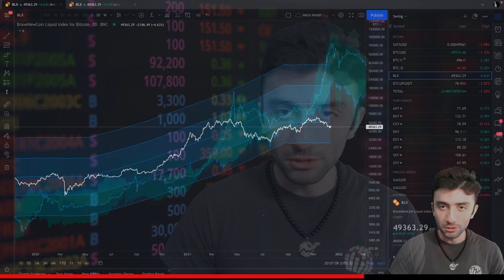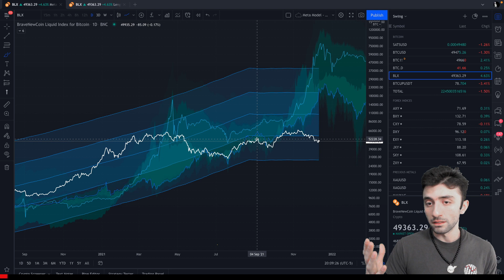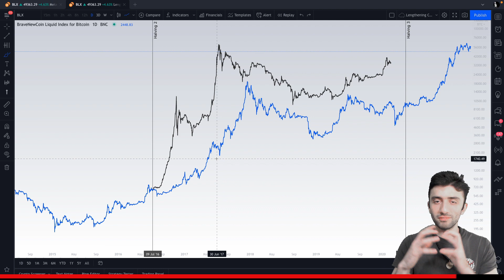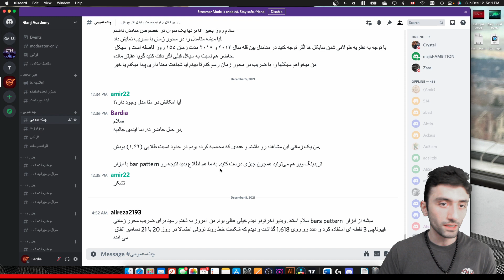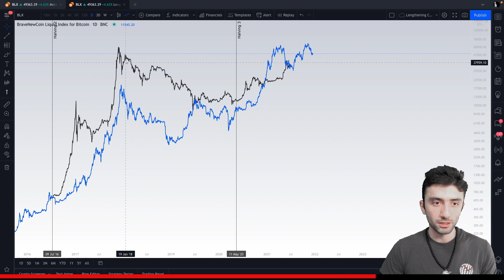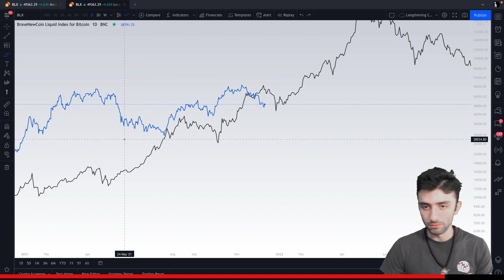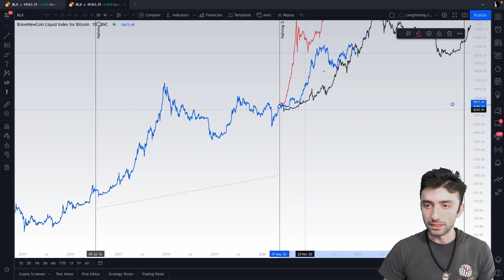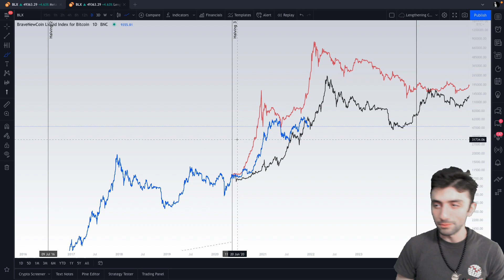کش مدل!! - تحلیل بیت‌کوین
کش مدل!!
آپدیتی بر متامدل و روشی برای کش آوردنش!
اگر تازه به ما ملحق شدید حتما برید و ویدیوهای قبلی رو ببینید. نظرتون رو هم فراموش نکنید که بنویسید برام.
توضیحات متامدل:
برای شرکت در دوره آموزش فارکس و تریدینگ من اینجا رو ببینید:
شاد باشید.